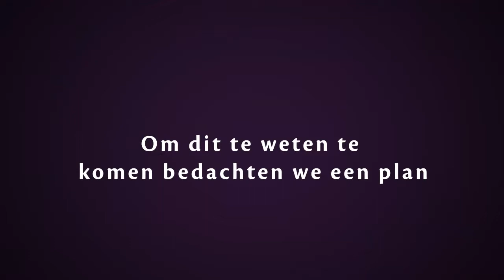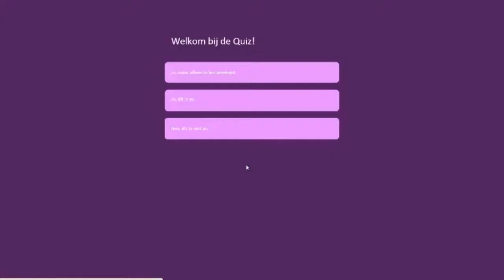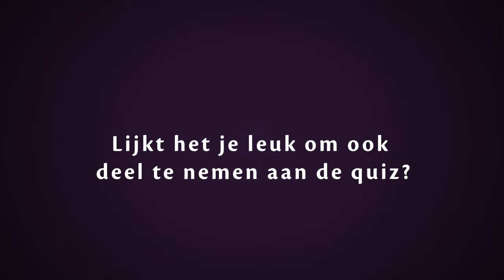Case movie The Shopping Experience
Project 4 - VCMD1C4 -

Sandra Janssen - Martijn Koster - Dylan van Dijk & Jurian Royé